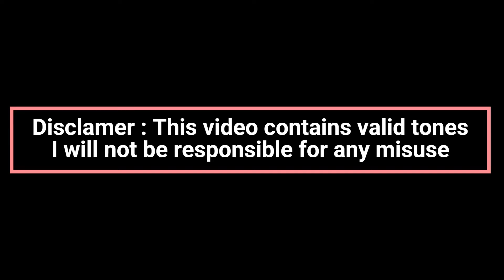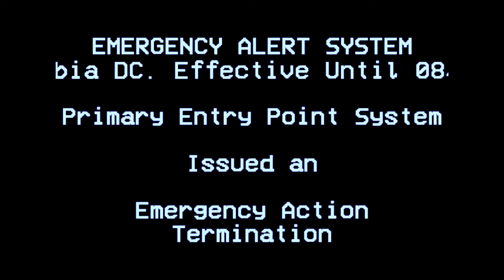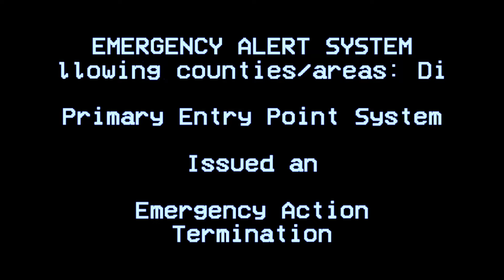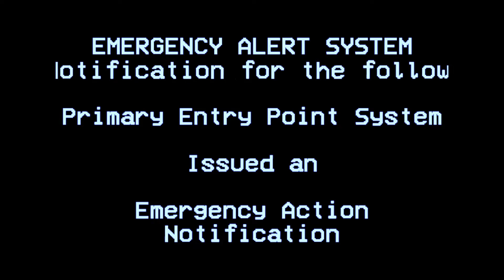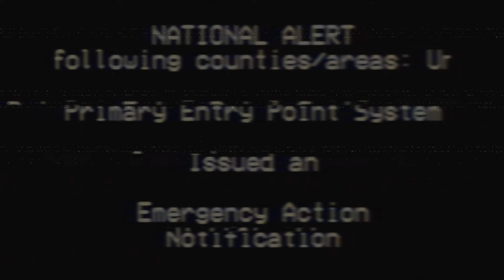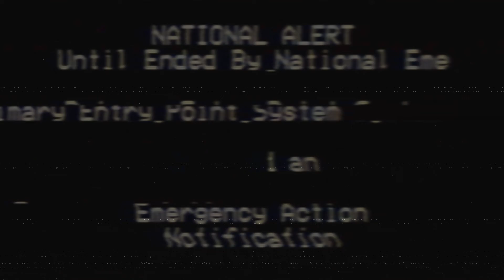EAS Scenario #13 - Grey Goo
Am Back to doing EAS Scenario Once again
Gray goo (also spelled as grey goo) is a hypothetical global catastrophic scenario involving molecular nanotechnology in which out-of-control self-replicating machines consume all biomass (and perhaps also everything else) on Earth while building many more of themselves,[1][2] a scenario that has been called ecophagy (the literal consumption of the ecosystem).
This literally makes the Earth turns to Dust in a matter of hours. But it is very low that this will happen.